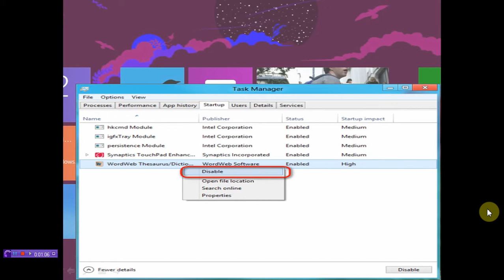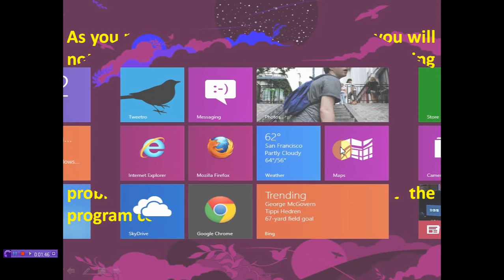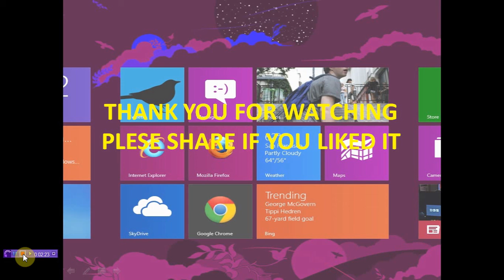Windows 8 speed up Disable Start up application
This PC Support tutorial would help you disable start applications thereby speeding up the PC. First you open the task manager and right click on the taskbar as well as click task manager. You can also use the keyboard as press Ctrl+ shift+Esc keys. From this you can click the start up tab. It would show a list of programs which would be launched at the time of system's start up. Now you need to right click on the program which you want disable as well as context menu click disable. However be careful about choosing programs as few of the programs have to be initiated at the start in order to make the system work properly.

Now the unwanted programs which you had disabled would not be launched at the start up sequence. You can restart the system in order to feel or see the speed or change of the PC. Now after restarting the PC you would notice that the programs are not being launched automatically.